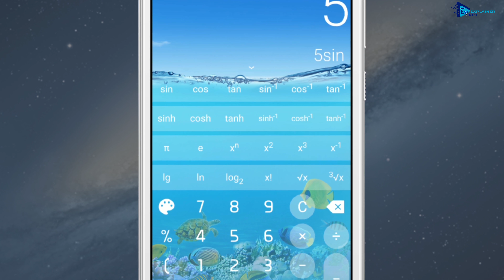CALCU™ Stylish Calculator Free by Designer Calculators | Promo Video | Play Store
CALCU™ Stylish Calculator Free

Express your style with the calculator made just for you. Choose a colorful, stylish theme to brighten your day while you calculate with ease.

CALCU™ is a breeze to use for everyday calculations, with all the scientific capability you need for work and school just a swipe away. And for your most demanding needs, CALCU™ allows you to add or remove the functions and constants you need to make the perfect calculator designed by you, for you.

The Droid Lawyer rates CALCU™ 4.5 out of 5, calling it “a great replacement for Android’s stock calculator”... and we couldn’t agree more!

CALCU™ offers all the regular and scientific calculator functions in a simple, stylish and easy-to-use app. Download the perfect calculator for free today!

Features
★ Try our new Material theme!
★ Beautiful and intuitive interface with gesture based control and navigation
★ See instant results of your calculations as you enter them
★ Swipe up on the keypad to reveal scientific keypad
★ Swipe down on the display to see calculation history
★ Support for Samsung Multi Window
★ Show memory keys option
★ Swipe up on the scientific keypad to customize it
★ Create user-defined constants
★ Choose between simple and full keypad layout
★ Choose from a range of stylish themes